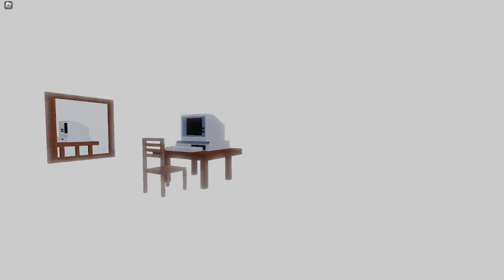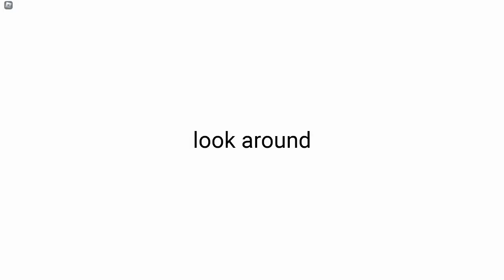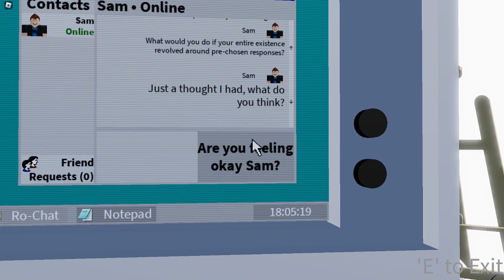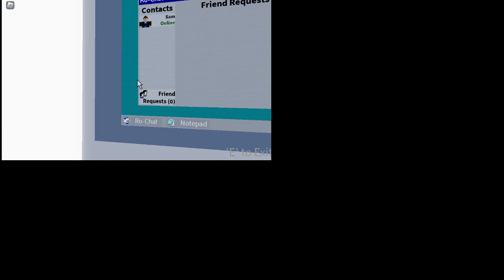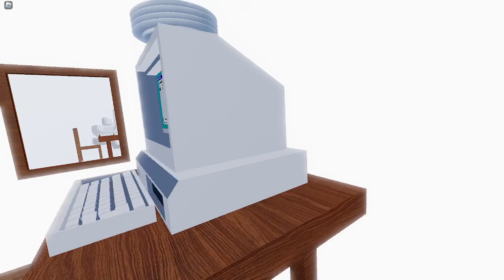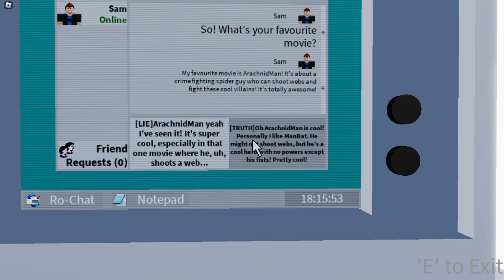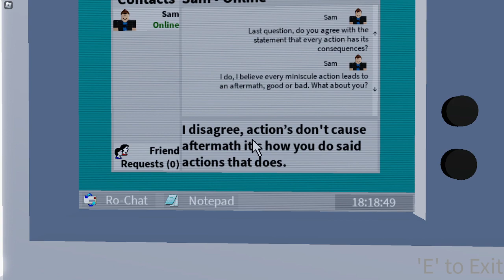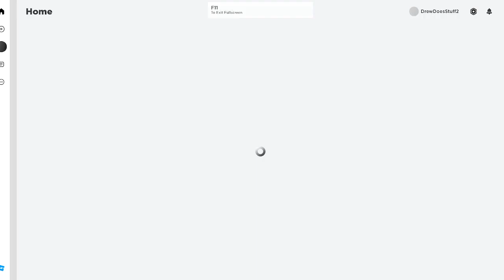I Was On Edge The ENTIRE Time. | Transparent: A Psychological Roblox Horror Game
this game was AMAZING.